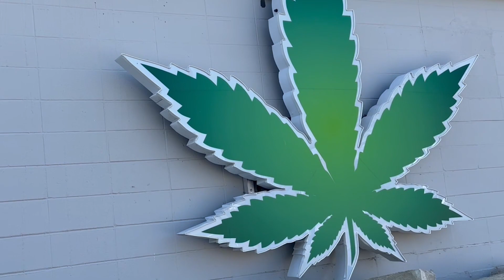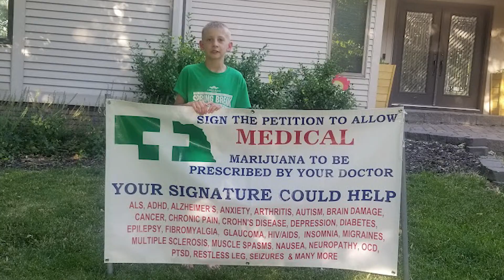The ongoing fight for Medical Marijuana in Nebraska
LB 588 is the newest piece of legislation looking to legalize medical marijuana in Nebraska. Reporter Madison Bonin sat down with two moms whose sons’ lives would be completely changed with the legalization of medical marijuana.

The Omaha News streams live every Wednesday at 4 p.m. on YouTube, Facebook and The Knowledge Network (TKN) during the academic year. The half-hour newscast also airs state-wide on NET reaching all of Nebraska’s 1.9 million residents.